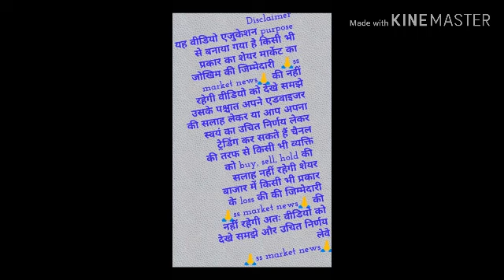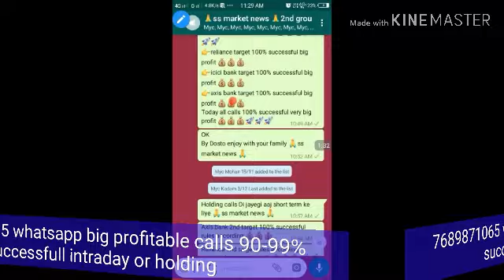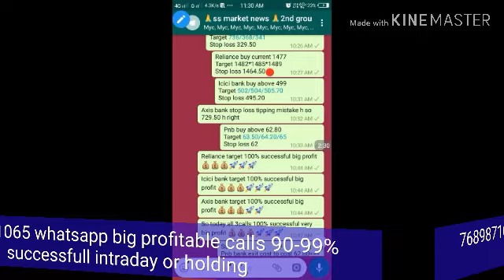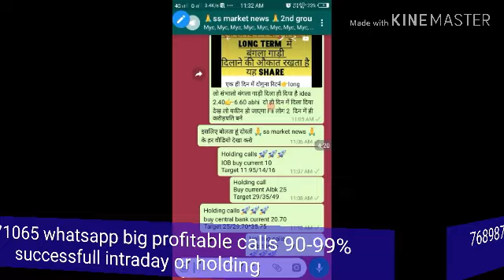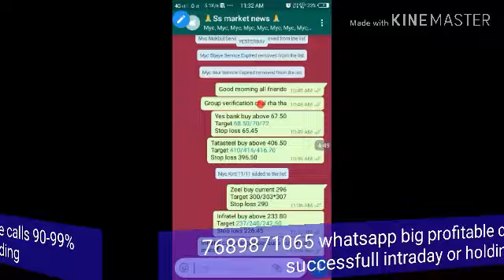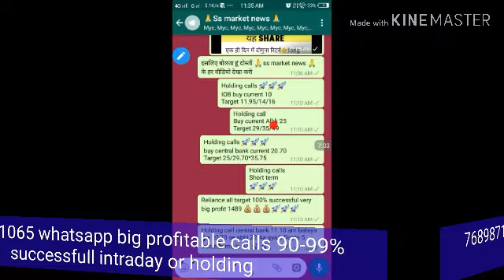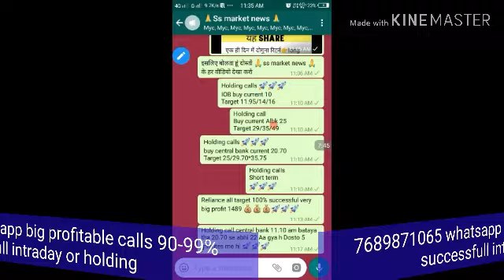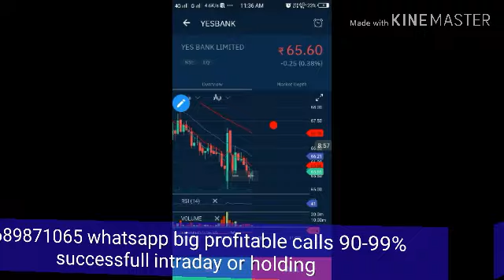Yes bank live ss market news technical chart analysis